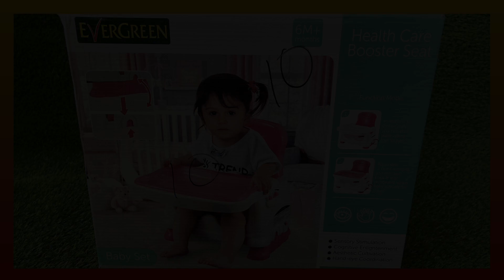Evergreen Health Care Booster Foldable Seat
🌟 VIP Exclusive! 🌟
Original Price: Rs 3,500/-
✨ VIP Price: Rs 2,999/- ✨